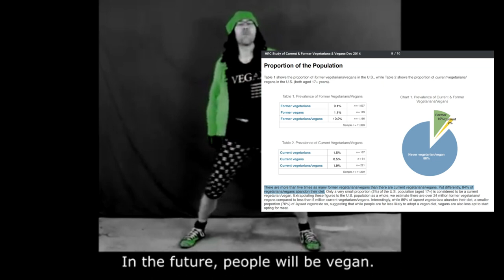Wheat isn't Vegan - Nothing is - Dominion of the Land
Please watch the whole video with an open mind. Think about trying to count up how many wild creatures are killed to protect crops, versus taking the life of one large animal to eat meat, and which is most respectful to the lives of animals.

Please also have a watch of these for more examples of just how animal friendly crop farming is:

There are millions more former vegans than vegans, because veganism cannot sustain the health of the vast majority of people who try it. Nobody cares if some people feel great as vegans, that doesn't help those who's health is crippled by veganism.

* Non-monetised video and channel.
* Please use hashtag veganagendapushback for similar videos